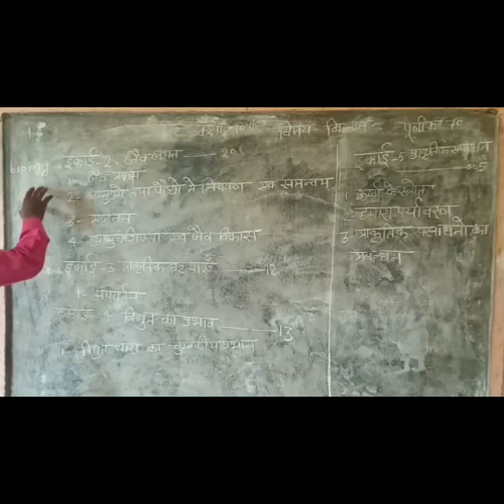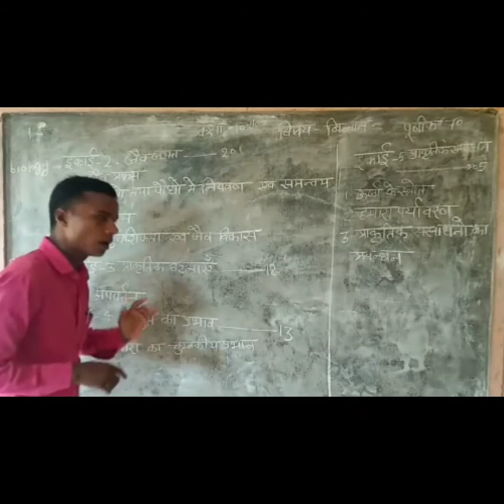Class 10 subject science ka pathya kram in hindi. Up board class 10 subject science ka pathya kram.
Is video me aap ko class 10 subject science ka pathya kram in hindi ke bare me bataya jayega.isko batane ka mukhya baat ye hai ki aap ko jyada achchhe se samajh me ayega. Up board class 10 subject science ka paper ka prosses bataya gya hai . Is video me aap ko up board class 10 ke prashn patra ke bare me bataya gya hai. Pure book me se up board class 10 subject science me kha kha se question puchhe jate hai.